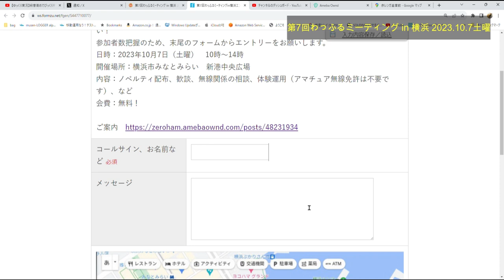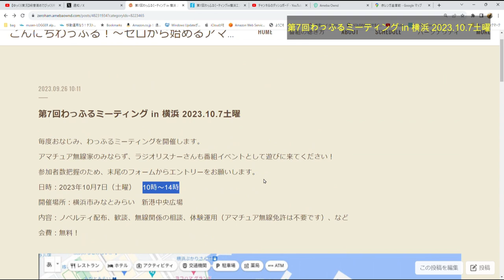第7回わっふるミーティングin横浜のお知らせ 2023.10.7土曜